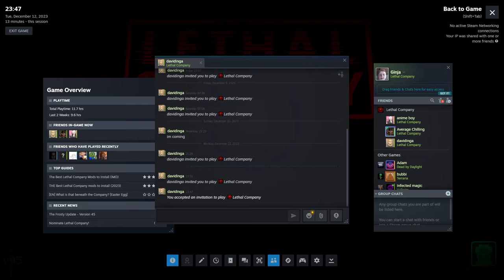lethal company clips that make you schizophrenic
Testing stuff with the new intro
Friends in the video:
🔴 Ginja / Heidar
🟢 Average_Salad / Thordur
🔵 Anime Boy / Elyass
🟡 David
🟣 Doddilol / Thorgeir